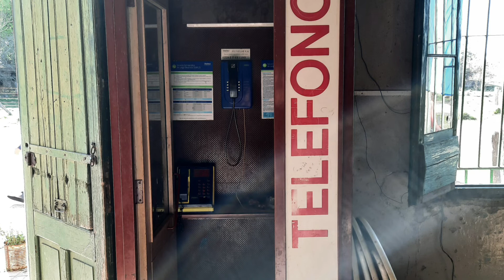Vergara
Buenas Buenas, ya presentada La india, no quedaba otra cosa mas que probarla, y que mejor que ir a un pequeño pueblo, donde solo podes acceder atravez de caminos rurales muy exigentes. Les estoy hablando del pueblito de vergara, este ultimo solo posee una poblacion de cerca de 20 personas y pertenece al municipio de magdalena. Se vienen unos videos terribles!